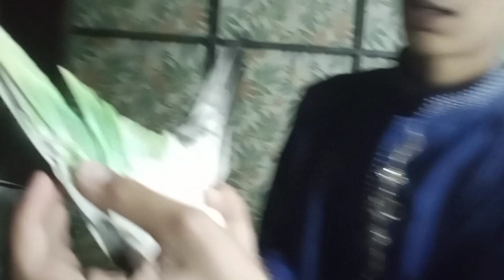pigeon a gaya☺️❤️ | pets vlog | Ahmad Rafi vlogs | Sheher menh dehat